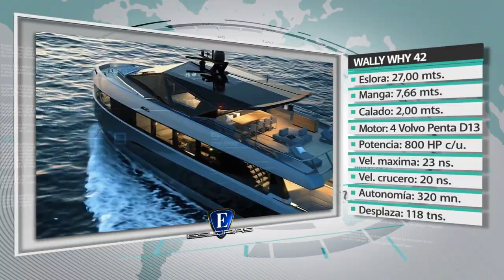Esloras Tv Super Yacht Wally Why 200